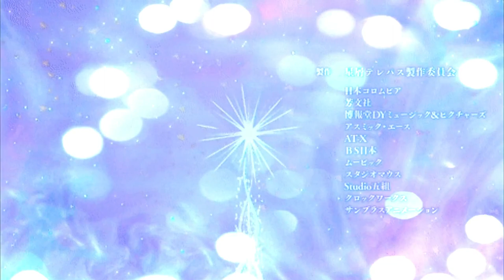Sleep Tight feat. Macoto- Neko Hacker (Stardust Telepath AMV)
Muse Dash Song: Sleep Tight feat. Macoto- Neko Hacker
Anime: Stardust Telepath